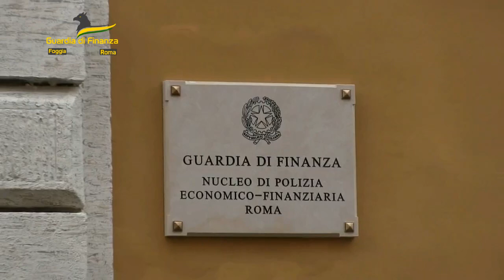Frode da 18 milioni di euro nel commercio di bevande: otto arresti tra Roma e Foggia